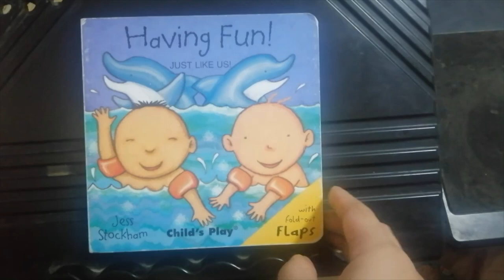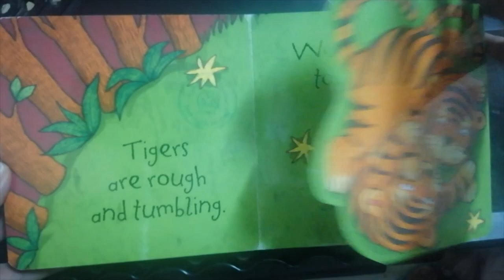Having Fun (Just Like Us) by Jess Stockham l Learning English for kids l Read-aloud with Teacher Jo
Supporting children to play requires us to remember what life is all about. It’s not about getting from A-Z, but rather dreaming beyond both. Let's learn English and vocabulary the fun way!
We encourage  children to be more creative and imaginative through play but will also widen their vocabulary bank! What new word have you learned today?

Did you enjoy this video? Remember, sharing is caring!